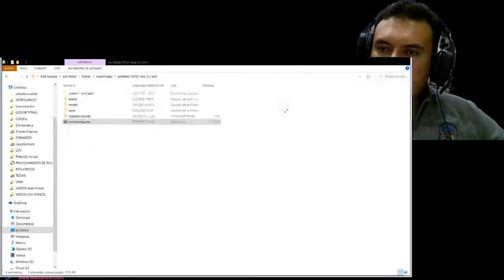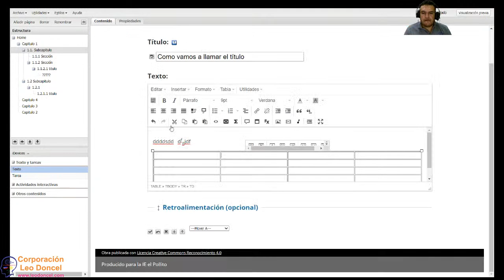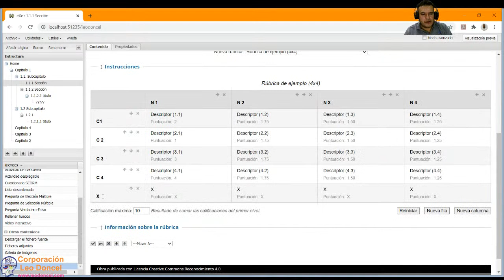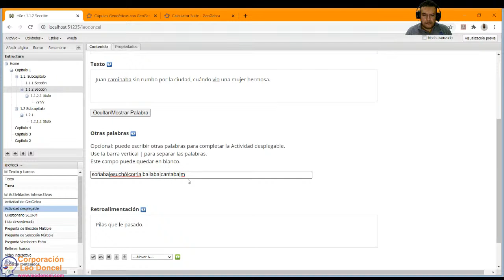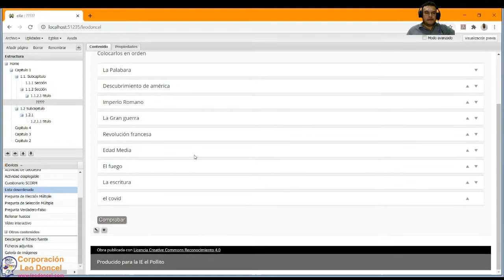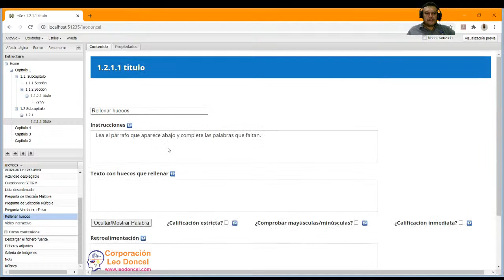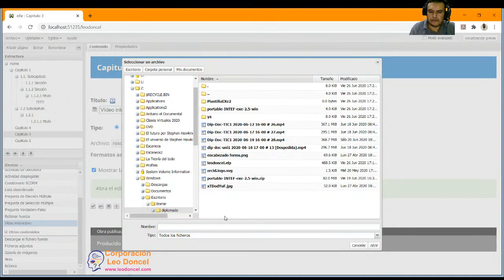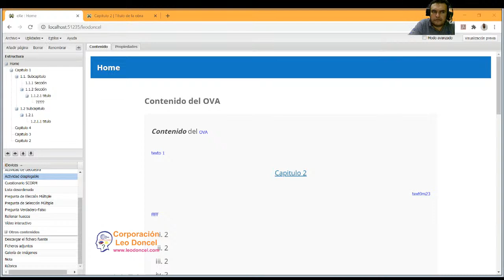Dip-Doc-TIC1 2020-06-26 16:00 # 30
Ponente: Dr. Leovigildo Doncel Londoño

Corporación Leo Doncel
 @Corporación Leo Doncel